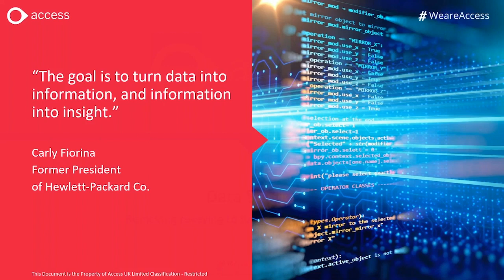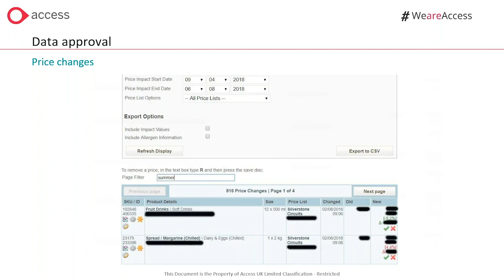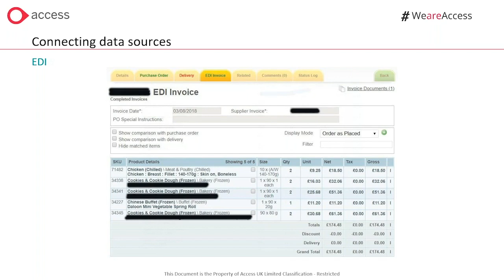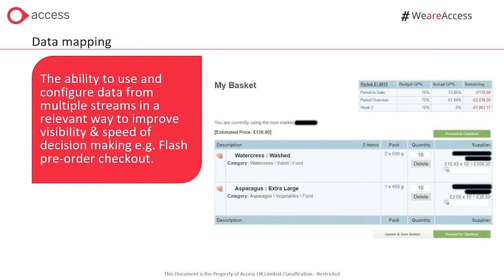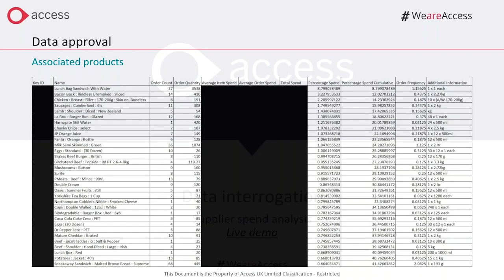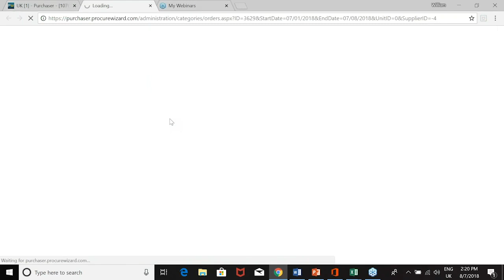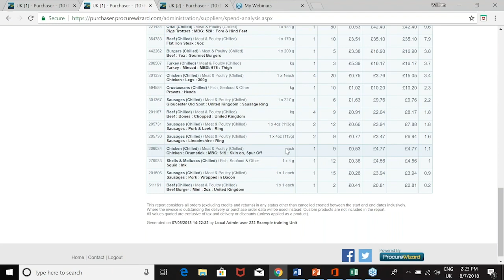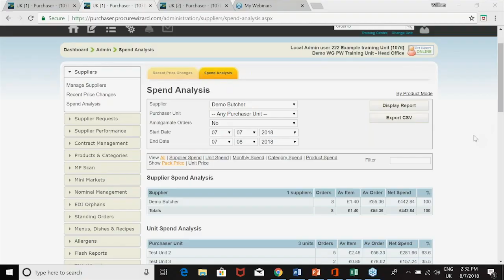How can operators use real-time data for better outcomes?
An Access Webinar recording exploring procurement data and supplier expenditure and how this data can be used for the benefit of procurement.